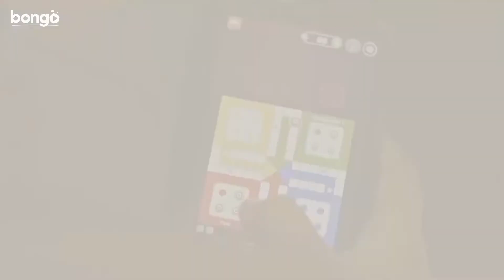Case 3040 | Eid Special Natok Official Trailer | Apuee Karim | Apurba | Bangla New Natok 2021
The story of "Case 3040" captures CID Ruhani sets on a mission of a sophisticated murder case of popular celebrity; Tanisha. But the series of clues only leads to a bigger puzzle.

Director: Mizanur Rahman Ariyan
Cast: Jayanta Chattopadhyay, Rawnak Hasan, Api Karim, Tanjika , Sallha Khanam Nadia
Producer: Mushfiqur Rahman Monju
Editor: Rashed Rabbi
Cameraman: Kamrul Islam Shuvo
Scriptwriter: Mizanur Rahman Ariyan
Supporting Cast: Shahidul Alam Sachchu, Mahmudul Islam Mithu, Rajib Saleheen, Shahana Sumi , Tania Brishti
Guest Appearance: Mithila, Apurba